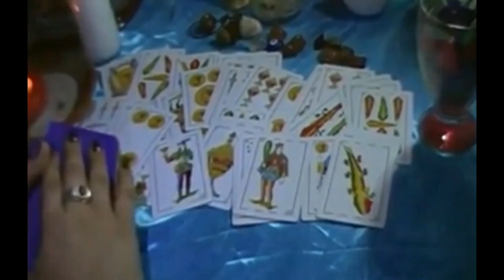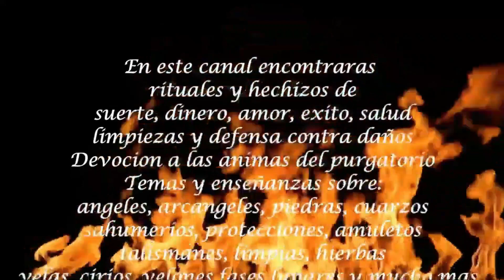COMO HACER ENDULZAMIENTO EFECTIVO USANDO HIELO FACIL Y RAPIDO